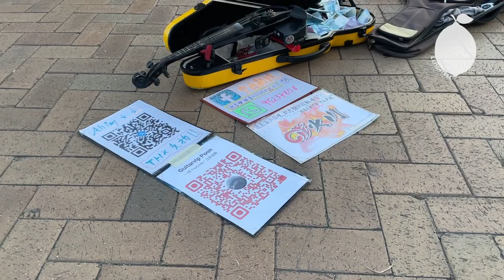飛揚西貢丨BuskingSaiKung丨日落黃昏丨SingMeToSleep丨AlanWalker丨群鷹翻飛丨香港丨麻鷹丨街頭表演丨電子小提琴丨ElectricViolin丨Busker丨中山利達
麻鷹飛，心念
音樂，邂逅了
日落，水色
一個猶如域外之境的悠閒黃昏
在西貢